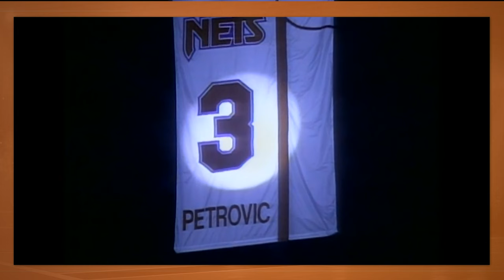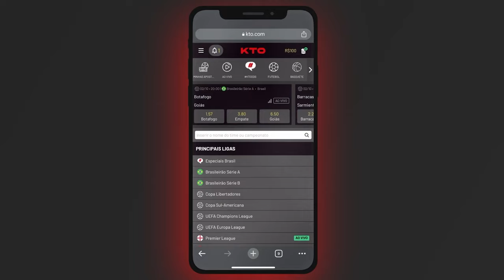A maior PONTUAÇÃO de DRAŽEN PETROVIĆ!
O croata Dražen Petrović era um dos principais jogadores do basquete europeu nos anos 80, quando finalmente decidiu apostar em uma ida para a NBA. Uma escolha de 3ª rodada do Portland Trail Blazers no Draft de 1986, Petrović chegou ao time para jogar a temporada 89-90. Sem muitas chances em Portland, no ano seguinte o sharp shooter foi trocado para o New Jersey Nets, onde sua carreira deslanchou. Confiram no vídeo de hoje a melhor atuação de Petrović em sua carreira.

Parceira: KTO.